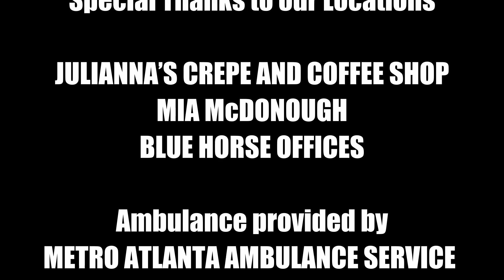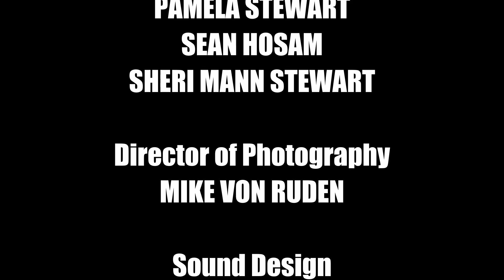Skin Deep the Series Season 1 - Episode 5 - "Secrets of the Soul"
Whit, Rod, Pam and Tyrone, four of our main characters navigate a tension filled episode as their lives begin to spin out of control.

Created, written & directed by David Summers